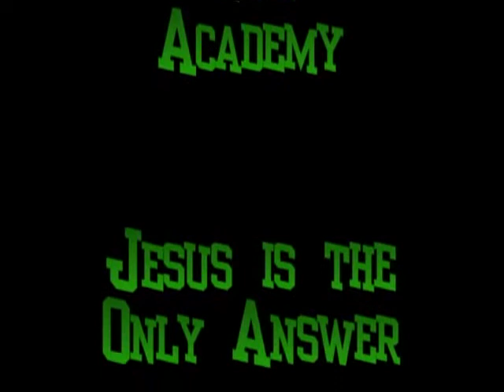Christian Boarding School Football Program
The football team at Abundant Life Academy, a christian boarding school, recently participated in the local football camp.  Here are some video and picture highlights.